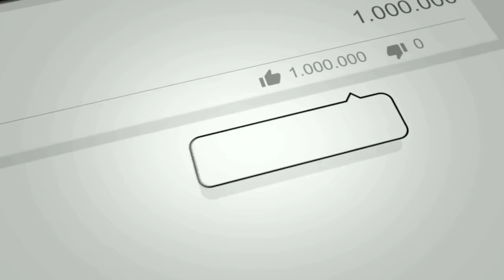Belli Utti Bagu Hathu... Baduga Evergreen Old Melody Song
Hey Guys…  This Is Our Channel Baduga Musical Channel.
              Here you can enjoy Baduga Whatsapp Status, New Album Songs, Love Songs, Love Failure Songs, New Songs, Old Songs, Melody Songs, Sad Songs, Devotional God Songs And Band Music etc…,

FOLLOW BADUGA RADIO STATION ON :-

FOLLOW IRISH CREATIONS:-

BADUGA RADIO STATION KEYWORDS
Baduga
Baduga songs
Baduga album songs
Baduga album songs 2019
Baduga new album songs
Baduga new album songs 2019
Baduga new songs
Baduga new songs 2019
Baduga whatsapp status
Baduga whatsapp status 2019
Baduga new whatsapp status
Baduga new whatsapp status 2019
Baduga status
Baduga status 2019
Baduga new status 2019
Baduga status songs
Baduga love status
Baduga love status songs 2019
Baduga love whatsapp status
Baduga  love whatsapp status 2019
Baduga new love whatsapp status
Baduga love whatsapp status new
Baduga lovefailure status
Baduga lovefailure status 2019
Baduga lovefailure status songs 2019
Baduga old songs
Baduga old songs whatsapp status
Baduga old melody songs
Baduga old melody songs whatsapp status
Baduga new melody songs
Baduga new melody songs whatsapp status
Baduga melody songs
Baduga melody songs whatsapp status
Baduga hettai amman songs
Baduga hettai amman whatsapp songs
Baduga old hettai amman songs
Baduga hettai amman songs 2019
Baduga new hettai amman songs
Baduga god songs
Baduga remix songs
Baduga trance
Baduga trance songs
Baduga trance whatsapp status
Baduga cut songs

BADUGA GENERAL KEYWORDS

Badugu
Baduga
Badugu songs
Baduga songs
Badugu album songs
Baduga album songs
New Badugu songs
New Baduga songs
New Badugu album songs
New Baduga album songs
Badugu whatsapp status
New Baduga whatsapp status
New Badugu whatsapp status
Badugu new whatsapp status
Badugu love songs
Badugu love failure songs
Badugu melody songs
Badugu love melody songs
Badugu sad songs
Badugu band songs
Badugu adi songs
Badugu god songs
Badugu heathay amman songs
Badugu hetay amman songs
Badugu remix songs
Badugu trance songs
Badugu dance songs
Badugu songs
Badagu songs
Baduga love songs
Baduga love failure songs
Baduga melody songs
Baduga love melody songs
Baduga sad songs
Baduga band songs
Baduga adi songs
Baduga god songs
Baduga heathay amman songs
Baduga remix songs
Baduga trance songs
Baduga dance songs
Baduga songs
Badugu gowtham songs
Baduga gowtham songs
Gowtham Badugu songs
Gowtham Baduga songs